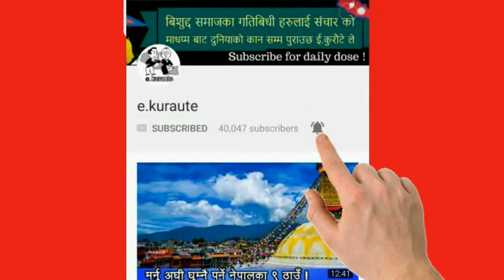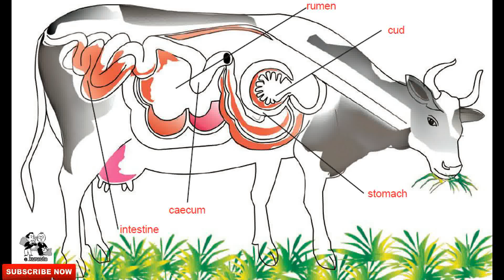किन यसरी डरलाग्दो गरी गाईको पेटमा प्वाल पार्छन् अमेरिकी किसान,Reason Behind big hole on cows stomach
किन यसरी डरलाग्दो गरी गाईको पेटमा प्वाल पार्छन् अमेरिकी किसान, Reason Behind big hole on cows stomach In Nepali,

Daily National And International News,Interviews,Artist Khabar,Entertainment And Many More !